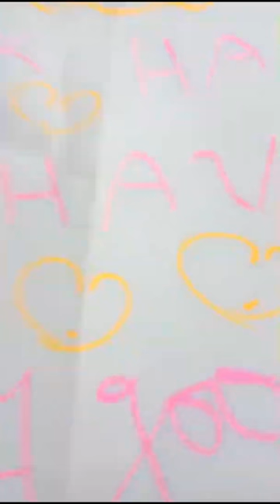تجربة مترشح بكالوريا تحصل على معدل 17 في البكالوريا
نظم كراريسك
الكثير منكم سيضحك
و لكنه فعلا أمر جد مهم ، من خلال هذا التنظيم تجد نفسك مفتوحة للدراسة و المراجعة
و لا تخلط مادة مع أخرى فحين تحتاجها تضيع وقتك في البحث بين الكراريس
قد يكون لكم هذا الأمر تافها و لكن في الأيام الأخيرة يجب أن تكون كل أمورك مرتبة
كي تركز على الدراسة ، المراجعة و الحفظ و ليس لتضييع الأوقات
مترشح
BAC
بكالوريا 2020,
بكالوريا الجزائر,
بكالوريا اليوم,
اول يوم بكالوريا,
يوميات طلاب بكالوريا,
اخر يوم بكالوريا,
بكالوريا اداب وفلسفة,
بكالوريا اداب وفلسفة رياضيات,
بكالوريا تسيير واقتصاد,
بكالوريا هندسة مدنية,
بكالوريا نصائح,
بكالوريا متتاليات,
بكالوريا لغة عربية,
بكالوريا لغة فرنسية,
بكالوريا لغات اجنبية,
بكالوريا لغة انجليزية,
بكالوريا لغة عربية شعبة علوم تجريبية,
برنامج بكالوريا كيمياء,
بكالوريا فلسفة,
بكالوريا فيزياء,
بكالوريا في الجزائر,
بكالوريا فرنسا